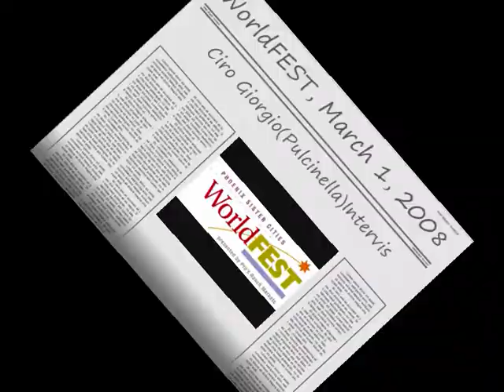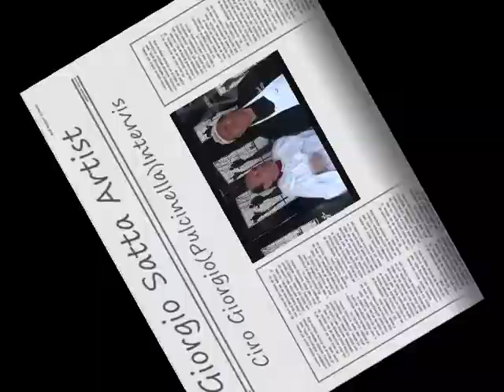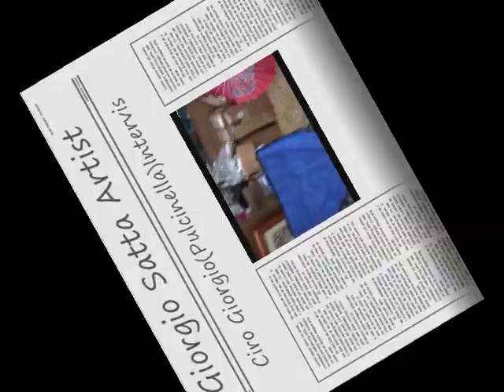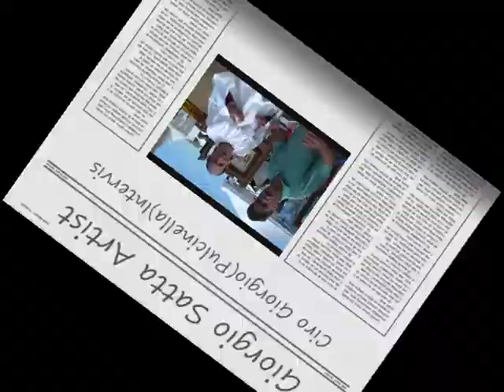2008 WorldFEST Interviews with Ciro Giorgio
2008 WorldFEST Interviews with Ciro Giorgio; Angelo Livi from Avanti Italian Restaurant; Giorgio Satta, Italian artist